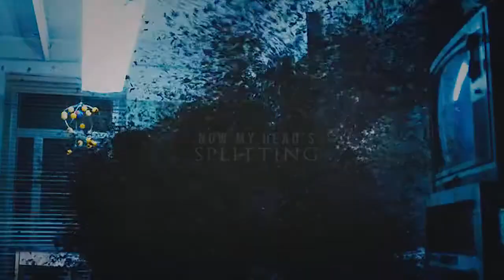Multifandom | Welcome Home (TFC)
'You are my home' 'And you are mine'
'But this home is lost...'

For the first round of 'The Fandom Contest' we had to use 3 fandoms we picked before and chose one word to connect them all. I picked 'Discovering'.

Discovering another world: For Harry the magical world, for Eleven the real world and for Claire the past

Discovering your home or the place where you belong

Discovering who your loved ones are

And then finally discovering that the only way to save that home and those loved ones is to sacrifice yourself: Harry by going into the forest and let Voldemort kill him, Eleven by killing the Demogorgon and Claire by leaving Jamie and the 18th century behind to save her unborn child.

Just now after posting my video I started checking out entries from other contestants (I usually don't do this before I finish so I don't get influenced by them) and I saw someone picked rediscovery. I really didn't know and I think it really focusses on completely different themes so I hope it's okay.

Fandoms: Harry Potter, Stranger Things, Outlander
Artist: Radical Face
Colouring: Glamourstar0x